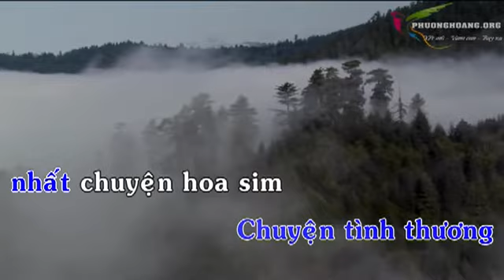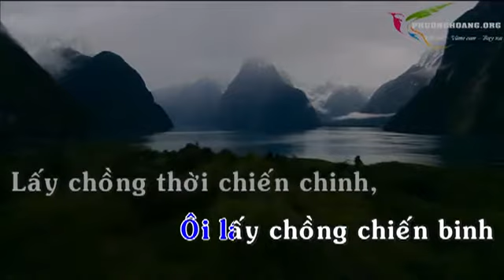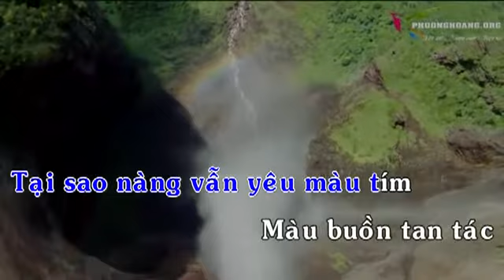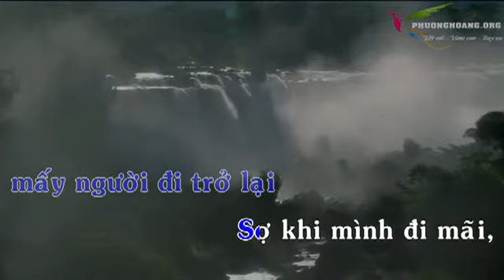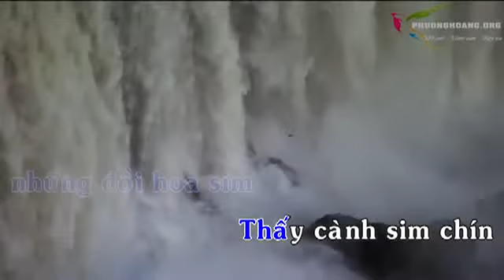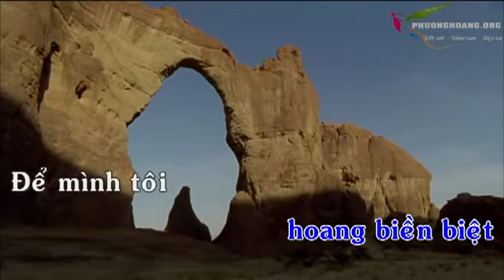Chuyen hoa sim